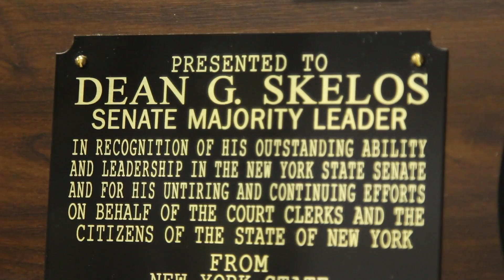NYCE Personalized Development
A first hand look into an NYCE led excursion to America for their high school internship program.